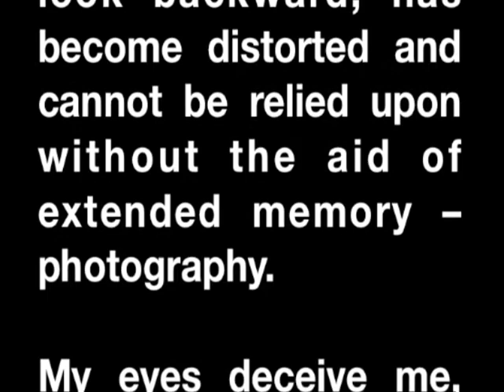Personal Surveys, 2000 - 2010, Jeffrey B. Evans